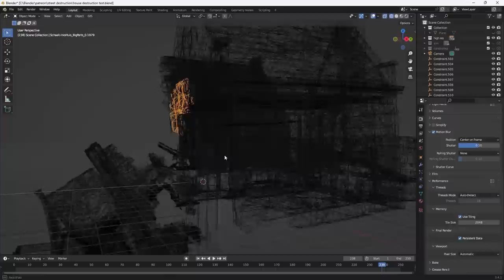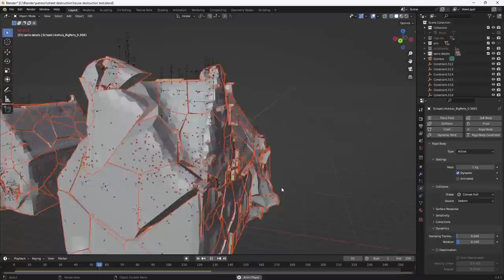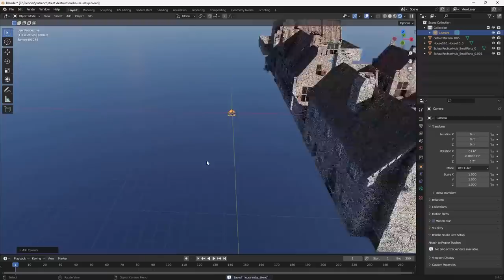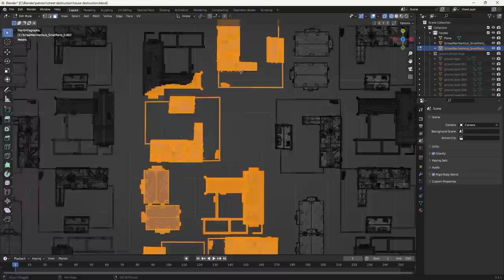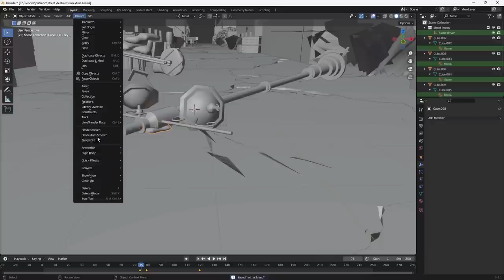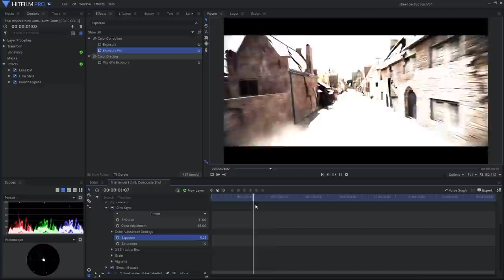advanced destruction effects in blender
timestamps:
00:00 - Ground destruction
00:53 - Testing house destruction
02:40 - Blocking out scene
03:11 - House destruction
04:16 - Burning lanterns
05:30 - Compositing
06:00 - Final scene

Big thanks to Mr. The Rich for providing the house model in the thumbnail!